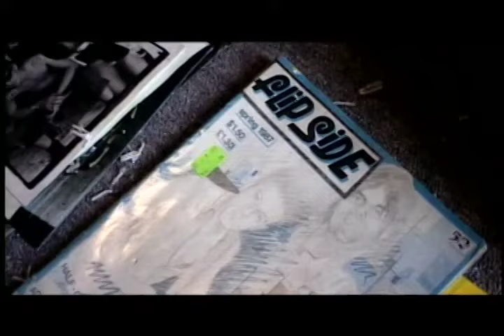"Ted Just Admit It" from Three Days the movie starring Jane's Addiction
The opening scene from the infamous movie Three Days, starring Jane's Addiction and Cinque Lee.